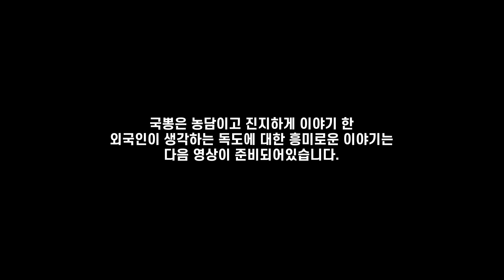외국인의 저세상 질문;;; 그걸 답해주는 독도 경비대원🙉 독도TMI 대방출